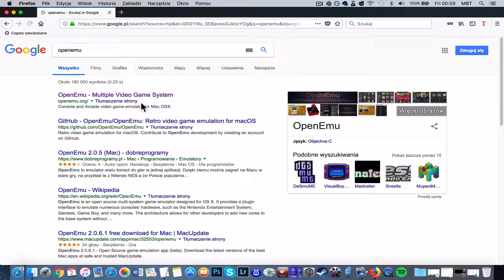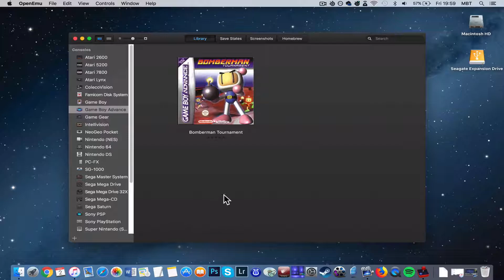How To Install Bomberman Tournament on MAC? [GBA Emulator Tutorial]